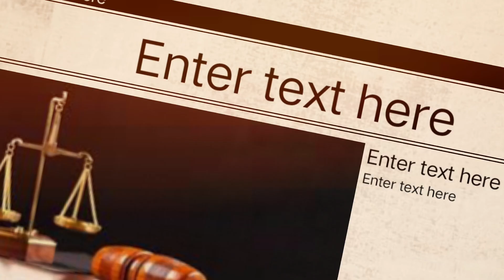অসমৰ লাখ লাখ মহিলা জেললৈ যাবলৈ সাজু হওঁক/ভয়ংকৰ খবৰ September 14, 2023